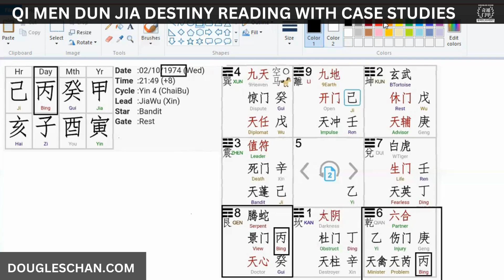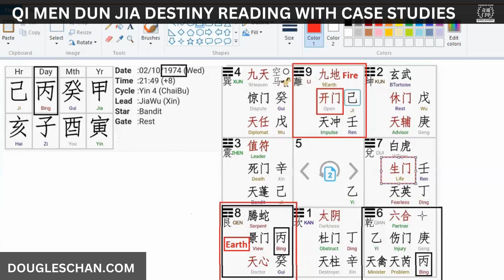Qi Men Dun Jia Destiny Reading + case studies 2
For Qimen Life Coaching and consultation : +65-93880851 (Whatapps)